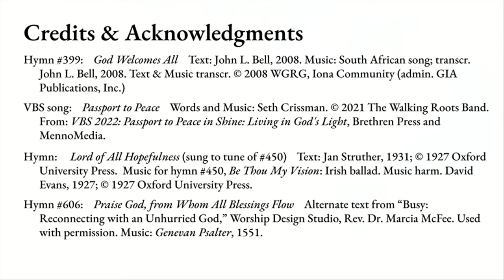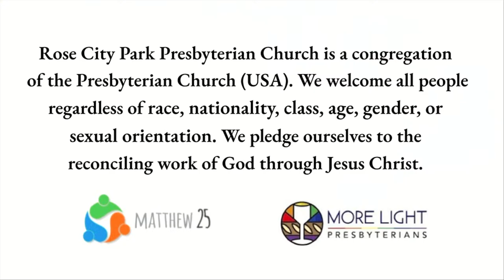RCPPC - July 17, 2022 - Busy: Reconnecting to an unhurried God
July 17,  2022   -  Busy:  Reconnecting to an unhurried God
Rose City Park Presbyterian Church
Portland, Oregon
Rev. Liz Leavitt, Pastor